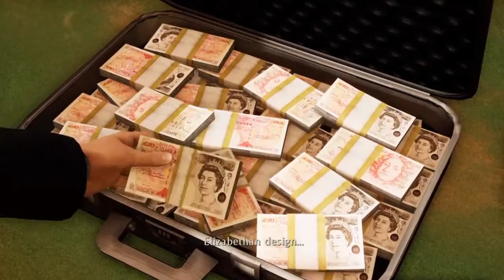Uncharted 3 Drake's Deception Walkthrough Part 1 Let´s Play [Chapter 1,2] Commentary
How's it going everybody it's Play Throws here and today I bring you another episode of Naughty Dog's 2010 Action/Adventure Video Game Uncharted 3 Drake's Deception.

Uncharted 3 Drake's Deception is about once again Nathan Drake is looking for another treasure but this time he's looking for a place that Sir Francis Drake found a long time ago called the Iram Pillars,Which is a Lost City in The Rub al Khali Desert.

Uncharted 3 Drake's Deception Characters:Nathan Drake,Young Nathan Drake,Victor Sullivan,Elena Fisher,Katherine
Marlowe,,Charlie cutter,Chloe Frazer,Talbot,Rameses,The Indian Ocean Pirates,Agents,And Thugs.